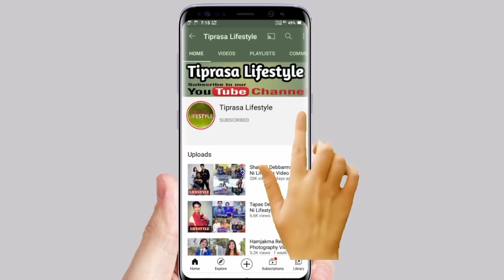Bubagra Pradyot Ni Lifestyle Video || Family Education Monthly Income etc.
Maharaja Pradyot Kishor Manikya Debbarma Ni Biography Video

1. Real Name
2. Nick Name
3. DOB
4. Present Age
5. Religion
6. Height
7. Weight
8. Education
9. Family
10. Occupation
11. Monthly income etc.